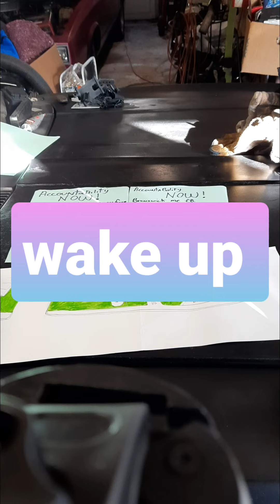wake up new song 🎵